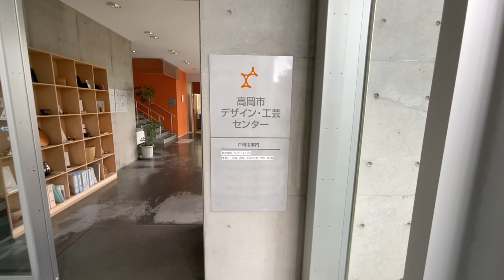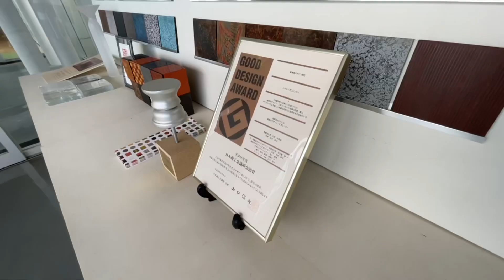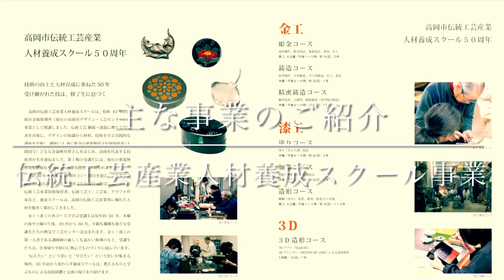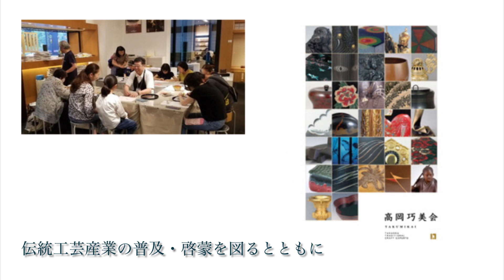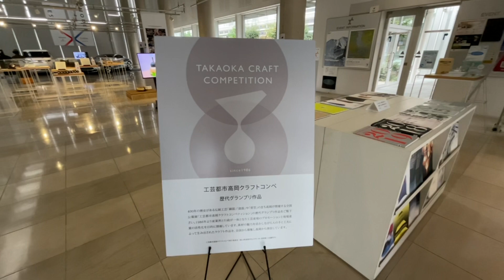高岡市デザイン・工芸センターについて